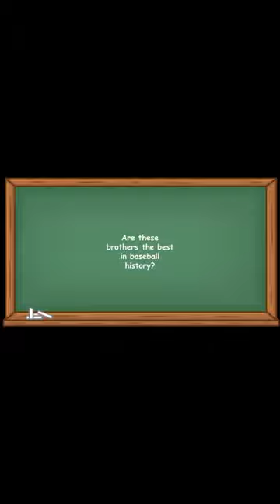History Short: Who Are the Greatest Set of Baseball Brothers?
On October 3, 1986, Vince DiMaggio died, the eldest of the three DiMaggio brothers of major league baseball, the others being Dom and the most famous, Joltin’ Joe.

The text narrated in this video is from the original article